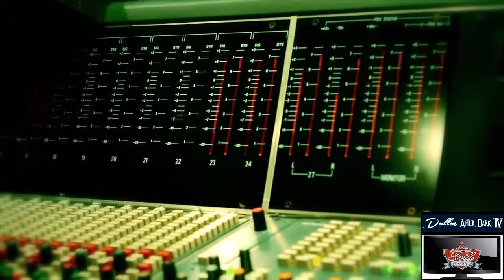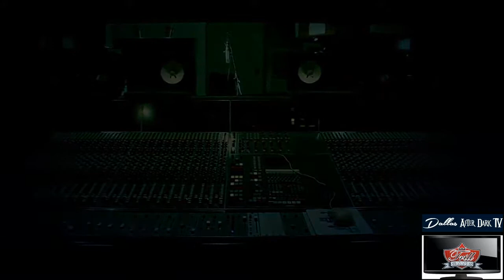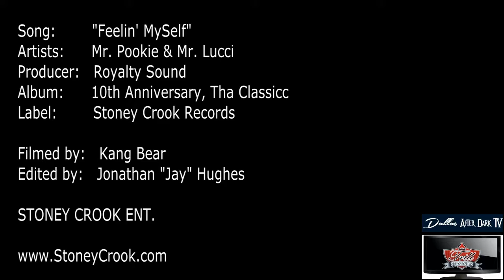Mr Lucci & Mr Pookie Interview